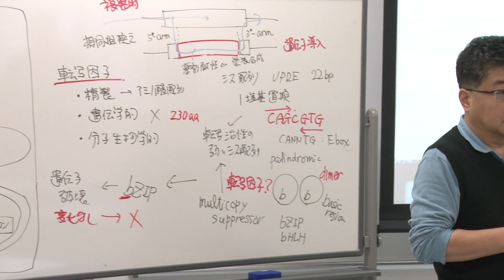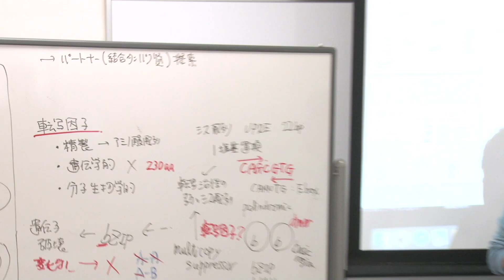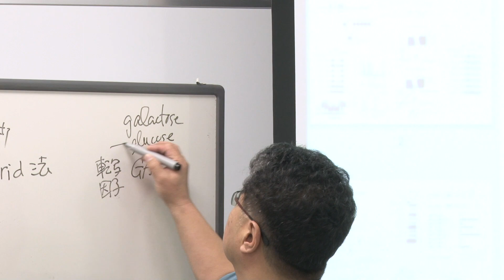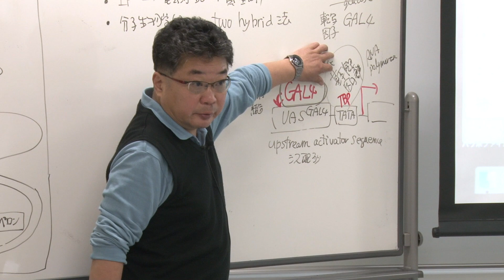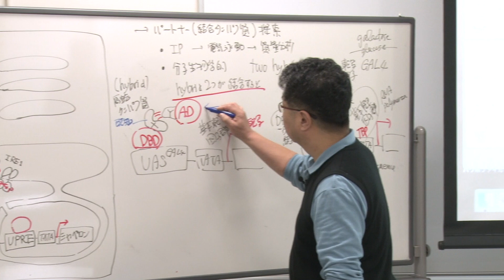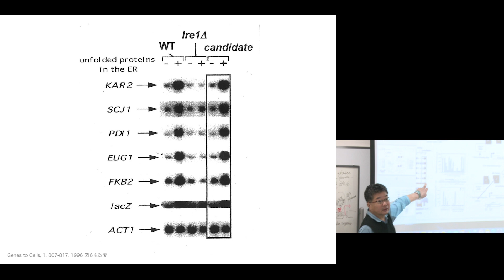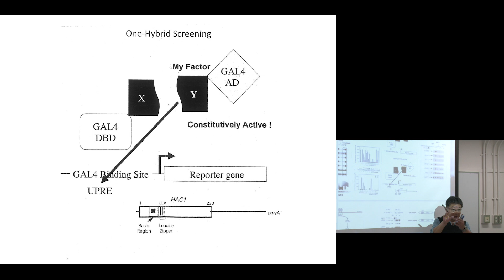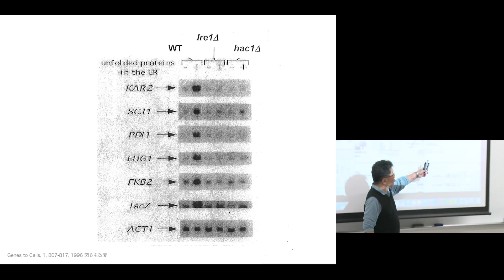京都大学 理学部 「生物学セミナーB」第5回 森 和俊 教授 (理学研究科) Ch.4 2018年11月9日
京都大学 理学部 「生物学セミナーB」
第5回 酵母小胞体ストレス応答に特異的な転写因子の同定にいたる過程を解説する。
Ch.4 hybrid法を用いた探索

2018年11月9日